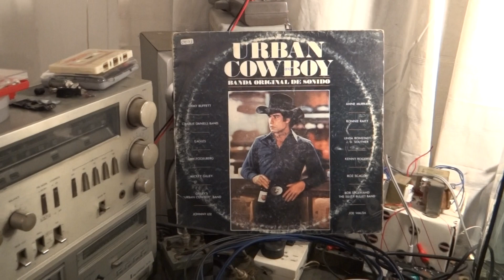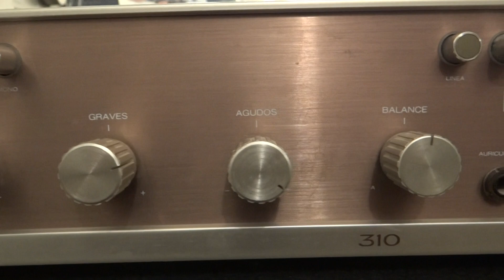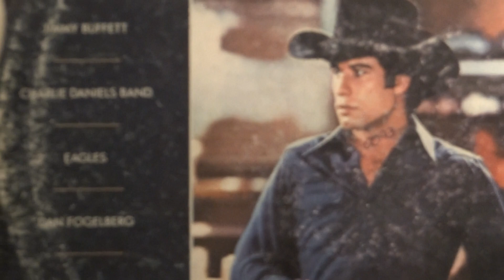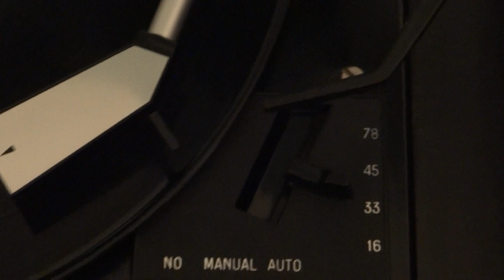SISTEMA DE AUDIO TURNER AMP 310 TURNTABLE 202 ARGENTINA 1977